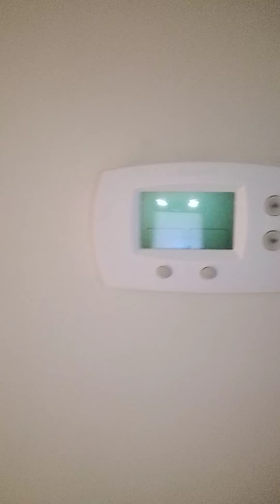modification of ACU control